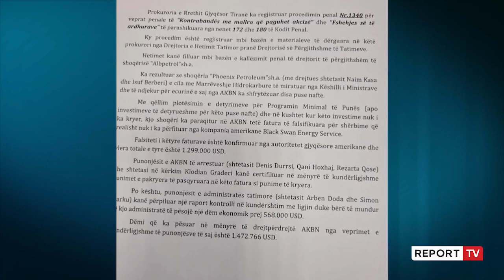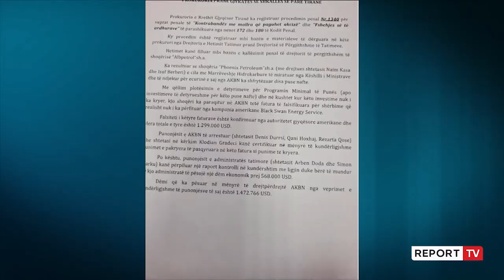2 mln $ dëm shtetit!6 zyrtarë të AKBN certifikuan punimet false në puset e naftës të dy biznesmenëve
Në pranga kanë rënë punonjësit Arben Doda, Simon Marku, Qano Hoxhaj, D.D, teksa është lënë në arrest shtëpie Rezarta Sulejmani. Gjithashtu është arrestuar edhe Naim Kasa, biznesmeni në fushën e hidrokarbureve. Ndërkohë janë shpallur në kërkim biznesmeni i hidrokarbureve Isuf Berber, aksioner edhe i kompanisë Fufarma', si edhe Klodian Gradeci, ish-drejtori OST-së në Tiranë, më herët mbante detyrën e drejtorit të hidrokarbureve AKBN-së. Ky i fundit, në janar 2019 ka dhënë dorëheqjen nga posti Drejtorit të Operatorit të Sistemit të Transmetimit, pas skandalit me firmën “DH Albania”, ku i kishte dhënë kësaj kompanie një tender me vlerë 18 milion euro. Teksa sa i përket Berberit, mësohet se ai ka udhëtuar ditën e hënë nga Tirana drejt Turqisë.